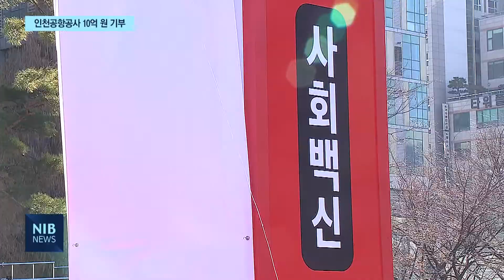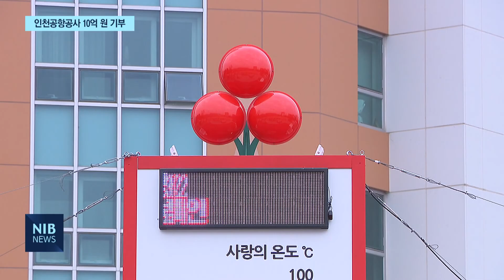[NIB뉴스] 인천공항공사 10억 원 기부… 기업·단체 기부 줄이어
앵커멘트)
인천국제공항공사가 인천사회복지공동모금회에 사회공헌 성금 10억 원을 전달했습니다. 올해는 지속된 코로나19 여파로 사랑의 온도탑의 목표를 달성하기 쉽지 않을 거란 우려가 큰데요. 그런 만큼 지역기업과 기관들의 나눔 참여가 눈길을 끌고 있습니다. 원태규기자의 보도입니다.

리포트)
인천시청 앞 애뜰광장에 설치된 사랑의 온도탑.

모금액이 모일 때마다 온도탑의 온도도 함께 올라갑니다.

모금 시작은 지속된 코로나19 여파로 우려 속에 시작됐습니다.

인터뷰) 조상범 / 인천사회복지공동모금회 (지난 1일)
“이 어려운 코로나 시기에 이 목표를 달성하려면 우리 300만 시민이 함께하는 모금행사가 돼야 할 거 같습니다. 그래서 행복한 인천을 만드는데 모든 분이 동참해 주시길 부탁드립니다.”

인천국제공항공사가 인천공동모금회에
사회공헌 성금 10억 원을 전달했습니다.

지속되는 코로나19 확산으로
인천공항공사의 경영여건도 어려운 상황.

그럼에도 공공기관으로서의 사회적 가치 실현을 위해
결단을 내린 겁니다.

김경욱 인천공항공사 사장은 ‘코로나19로 어려운 시기를 보내고 있지만, 지역사회 돌봄 사각지대가 발생하지 않도록 최선을 다하겠다’고 말했습니다.

이번 인천공항공사의 성금으로
온도탑의 온도는 한 번에 13도가 상승했습니다.

“우리 인천은 지난해 최단기간 내 모금액을 달성한 도시이자 역대 최고 모금액을 달성했던 그런 전통을 가진 도시입니다. 저는 올해도 인천의 나눔 문화가 빛을 발할 것으로 기대를 합니다.”

온도탑 모금액이 저조하단 소식에
지역기업과 단체들이 적극적인 행동에 나섰습니다.

기업들의 연이은 동참에  나눔명문기업은 27호까지 탄생했고,

지역 기관과 단체들의 기부도 이어지고 있습니다.

현재 사랑의 온도탑 온도는 12월30일 기준 76.1도.

희망 나눔 캠페인은 내년 1월31일까지 진행되며
모금 목표액을 달성하면
온도탑의 온도도 100도를 가리키게 됩니다.